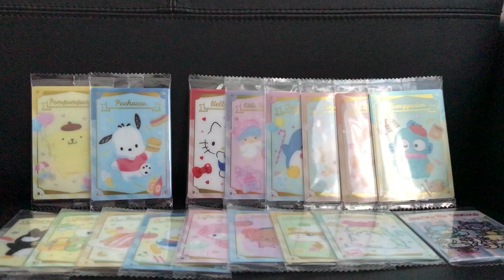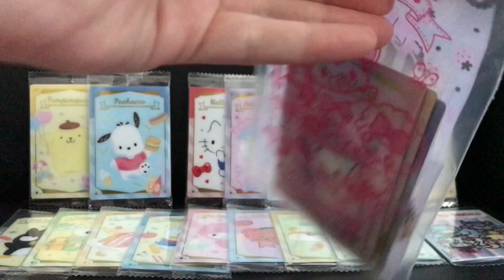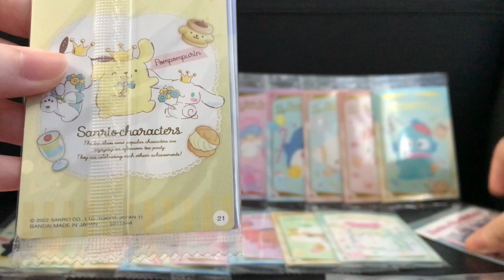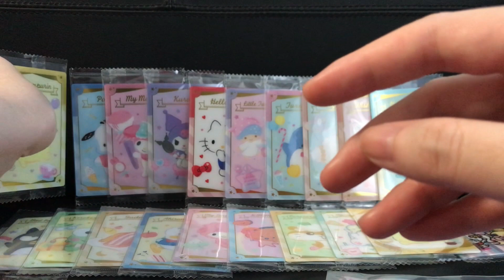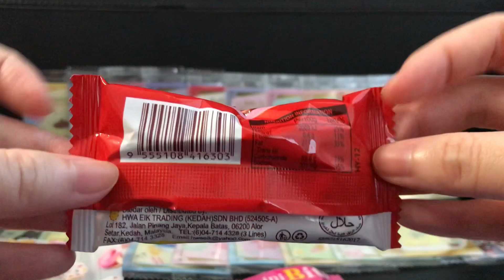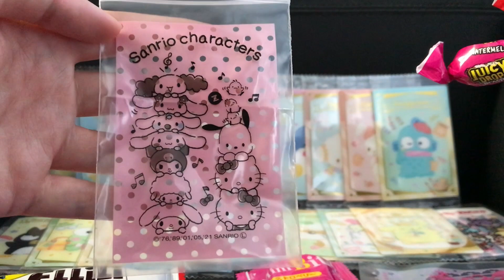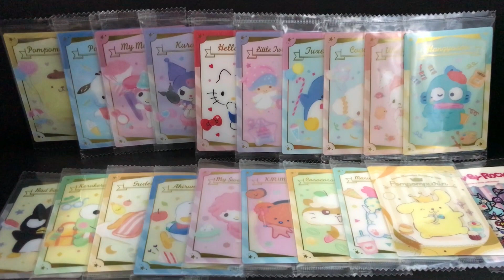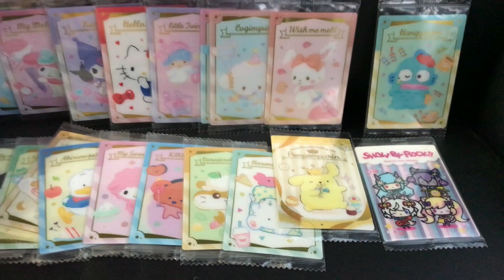Sanrio Wafer Cards volume 1 Collection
I’m almost done with my first Sanrio wafer cards collection! And I was given some snacks as freebies with my latest loot!